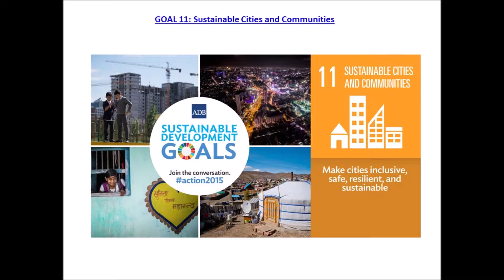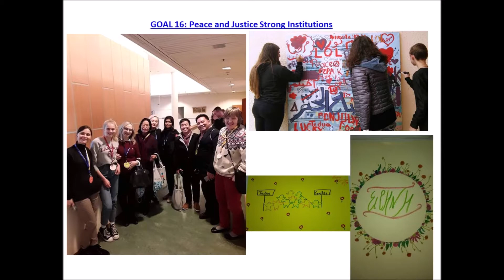ASEF change the world